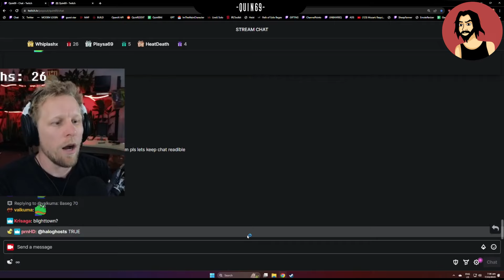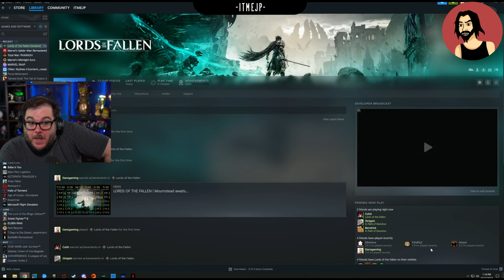Streamer React to The Lords of the Fallen, Funny Moments Compilation Part 1 (Funny Moments)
Games Played in This Video : Lords of the Fallen

Streamers Funny Moments while playing Lords of the Fallen Compilation. A vast world awaits in all-new, dark fantasy action-RPG, Lords of the Fallen. As one of the fabled Dark Crusaders, embark on an epic quest to overthrow Adyr, the demon God.

* This video was not made to steal content, it was made just to promote channels and make good videos *

Check out this amazing streamers. All Credits To Them.

Chapters:
Intro             0:00
Description 0:24
Reactions   1:24